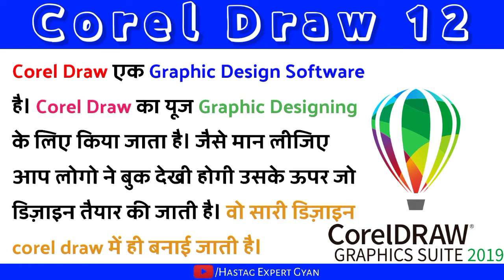Course Ãfter 12th🔥🔥!! आपको करोड़ पति बना देगी😱😱!! घर बैठे कमाएं लाखों रुपए😍😍!!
केवल एक एप्लीकेशन आपको करोड़ पति बना देगी😱😱!! घर बैठे कमाएं लाखों रुपए😍😍!!

DCA Computer Course फुल जानकारी.

Your Queries 👇👇👇👇👇👇👇👇👇👇👇👇👇

Corel Draw क्या है,
इसे सीखने से क्या फायदा है,
इसे सीखने के बाद कितनी सैलरी मिलेगी,
सैलरी 70,000Rs,
How to become graphic a designer,
Graphic design Course And Career,
Best Graphics to learn for job,
Corel Draw online course,
Top 10 career in Graphic Designing,
Career in Graphic Designing,
scope in graphic designing,
data Entry operator,
data Entry operator kya hota h,
data Entry operator interview,
data Entry operator work,
data Entry operator jobs,
Fiverr pe kaam kaise kare,
Fiverr pe kaam kaise kya jata hai,
Upwork pe kaam kaise kare,
12th ke baad kya kare
12th ke baad designing course kaise kare,
12th ke baad graphic designer kaise bane,
HASTAG EXPERT GYAN
hastagexpertgyan
Hastag Expert Gyan